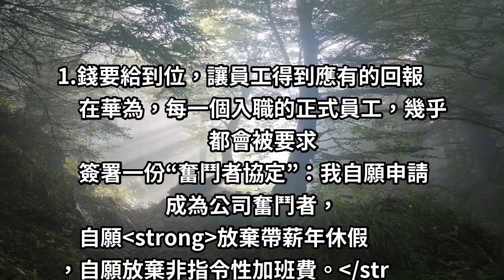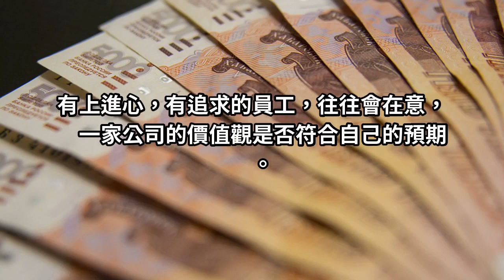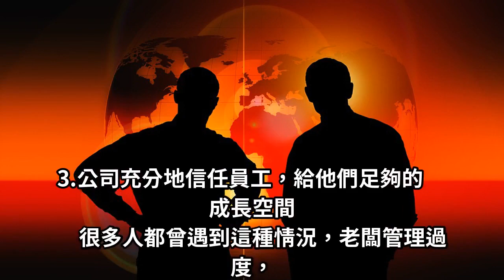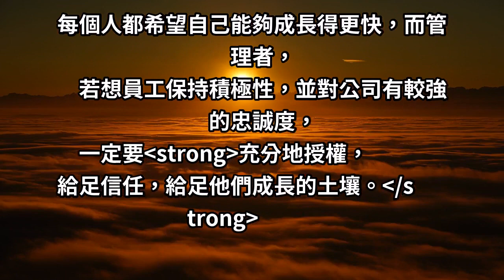員工憑什麼對企業忠誠？這3點，揭秘員工忠誠度的真正內涵！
如果一個企業裡，成員表現得不忠誠，首先最應該反思的是老闆。
很多老闆經常抱怨成員對企業不忠誠，卻很少去想成員為什麼不忠誠，
因為忠誠從來都是雙方面的。